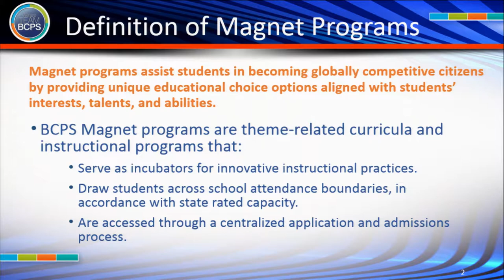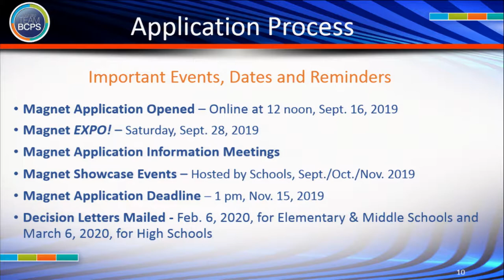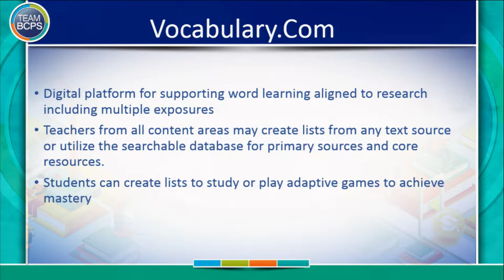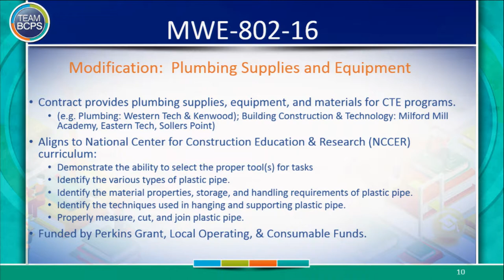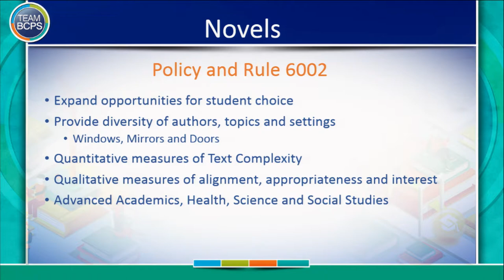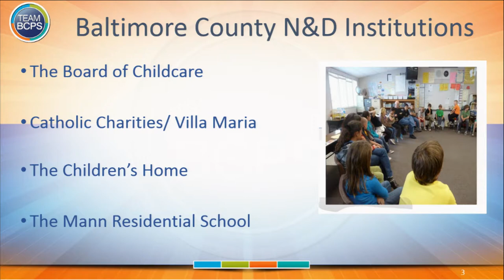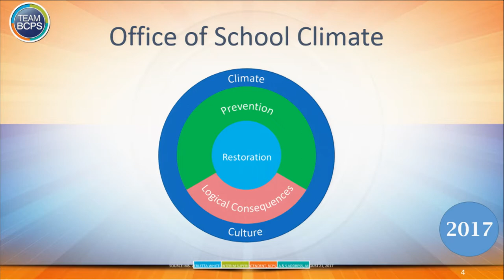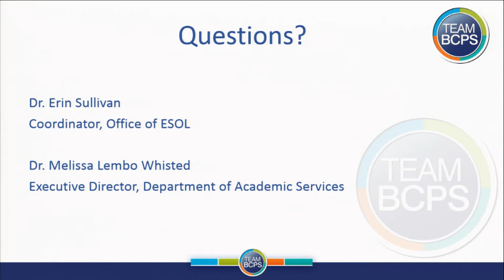Curriculum Committee Meeting 6-20-19